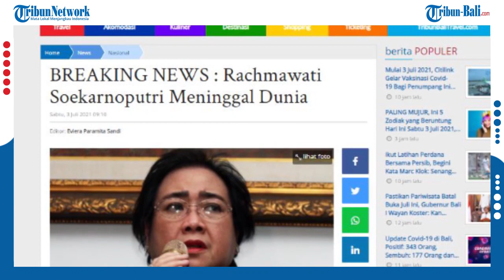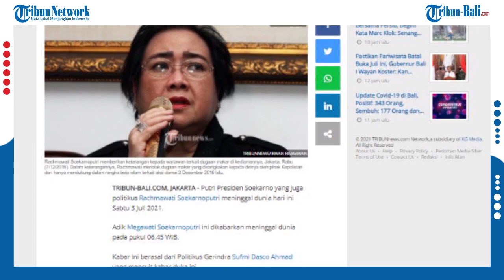BREAKING NEWS: Rachmawati Soekarnoputri Meninggal Dunia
Putri Presiden Soekarno yang juga politikus Rachmawati Soekarnoputri meninggal dunia hari ini Sabtu 3 Juli 2021.
Adik Megawati Soekarnoputri ini dikabarkan meninggal dunia pada pukul 06.45 WIB.
Kabar ini berasal dari Politikus Gerindra Sufmi Dasco Ahmad yang mencuit kabar duka ini.

(IAG)